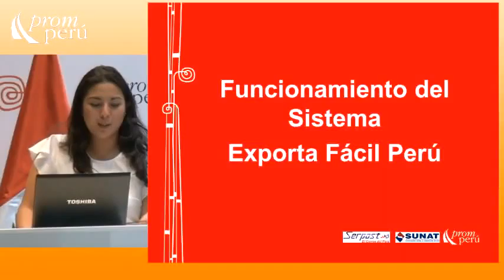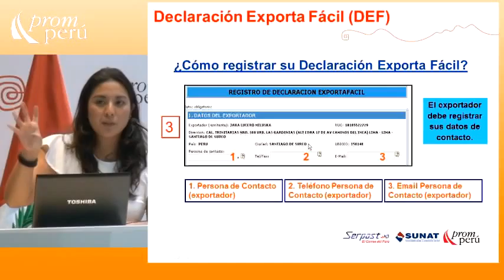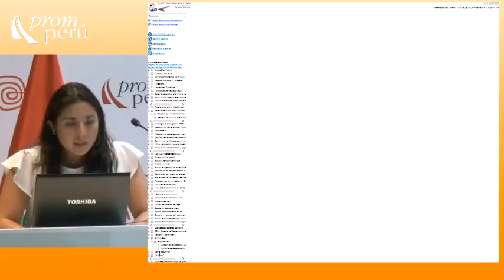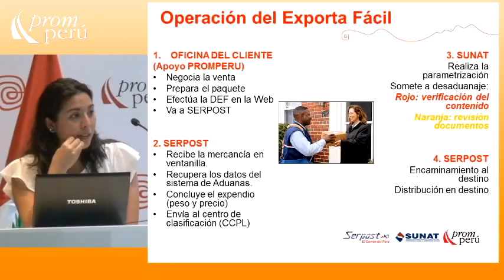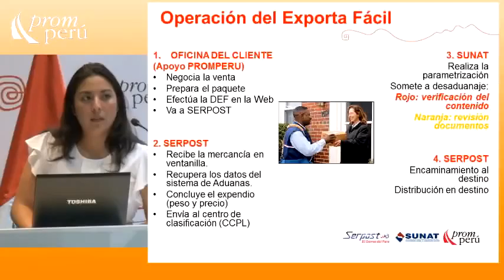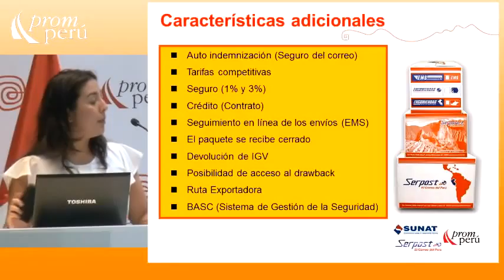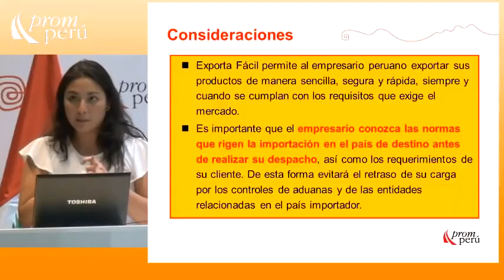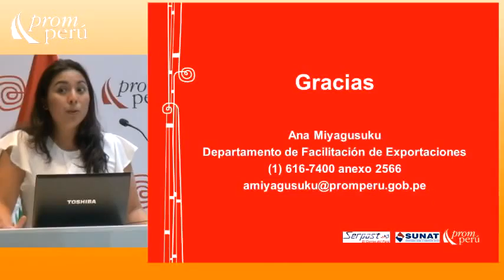SUNAT: Declaración Exportafacil [16 de abril de 2014]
Seminario Miércoles del Exportador PromPerú:
"SUNAT: Declaración Exportafacil"

MIYAGUSUKO, Ana
PROMPERÚ